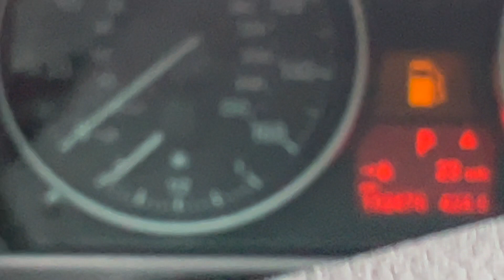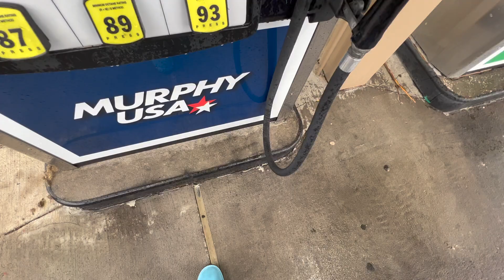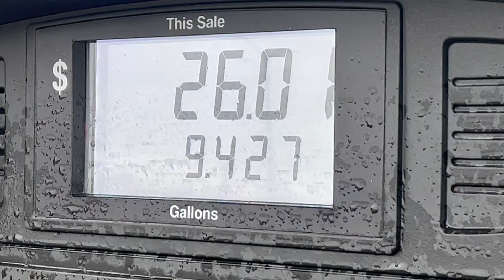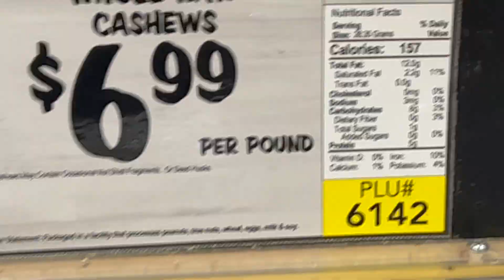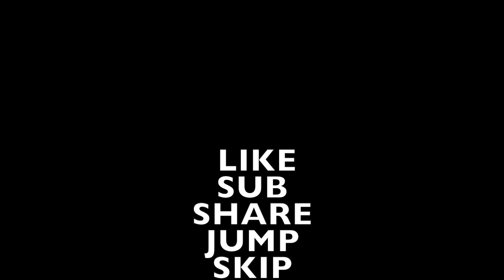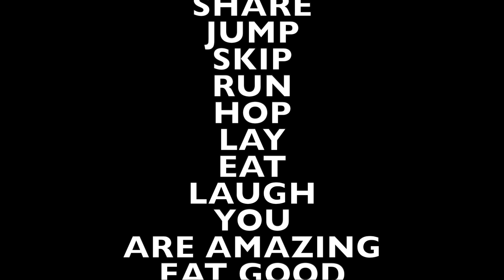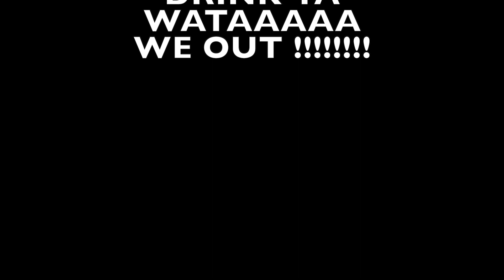YOUNG MILLIONAIRE ❕DAY IN MY WORLD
Dome up and working